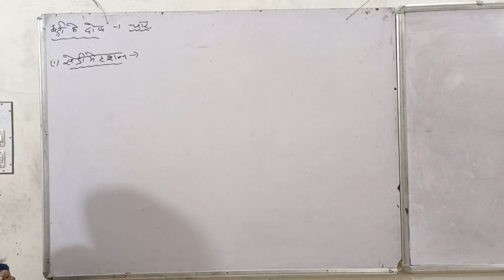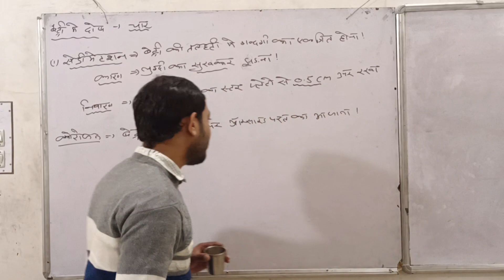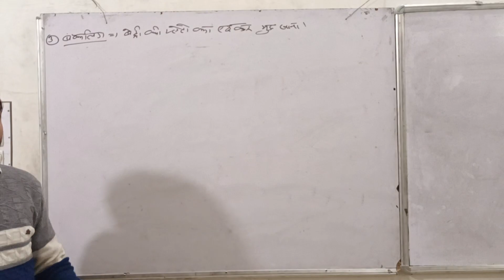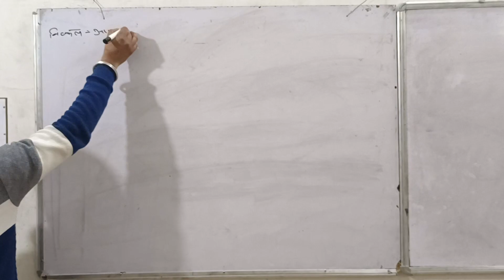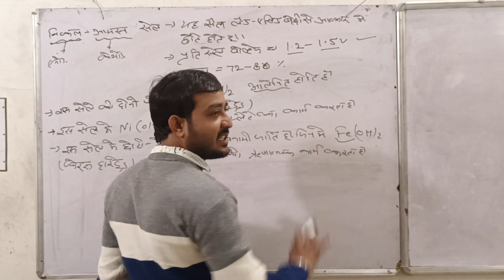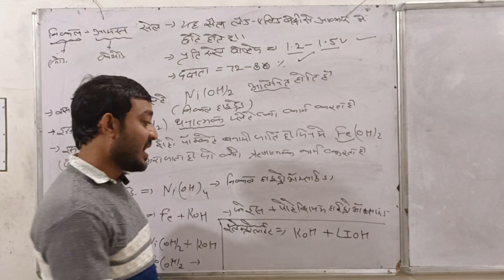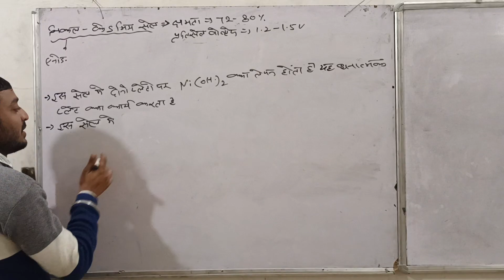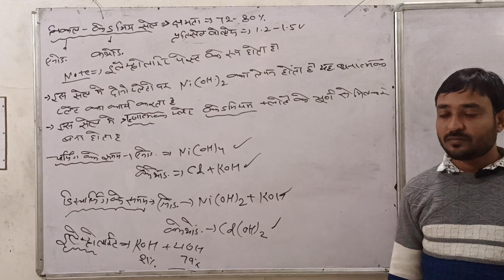cell and battery Electrician Theory|| Cell and Battery Electrician in hindi || part - 5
cell and battery electrician theory iti ,electrician theory by Mukesh sir,electrician theory

 आपका हमारे यूट्यूब चैनल पर हार्दिक स्वागत है अगर आप चैनल पर नये है और चैनल को सब्सक्राइब नहीं किया है तो सब्सक्राइब करे और सब्सक्राइब बटन के पास लगे घंटी के निशान को जरूर दबाए ताकि आपको हमारे नई वीडियो पर नोटिफिकेशन समय पर मिल सके।

Electrician Theory online class, electrician Theory complete batch, iti electrician Theory,iti electrician, electrician Theory iti,iti theory in hindi , electrician Theory in hindi,cell and battery, Electrician Theory online class